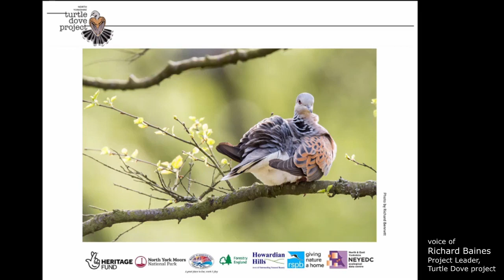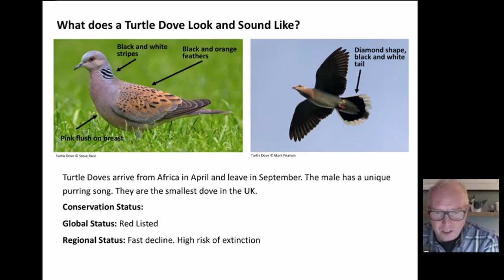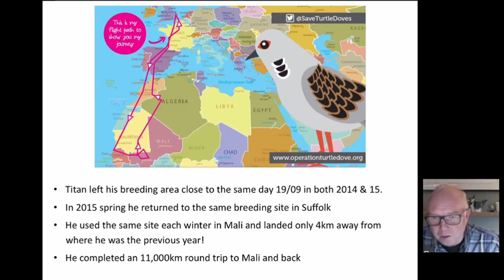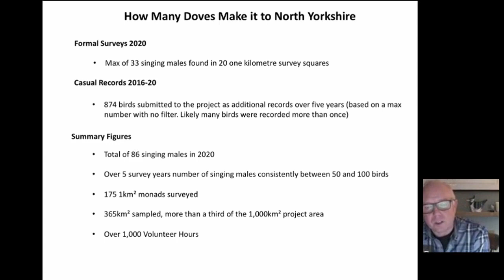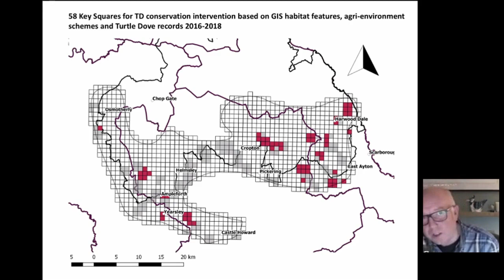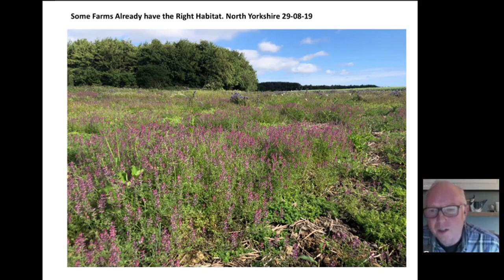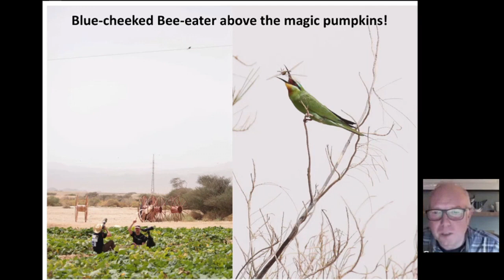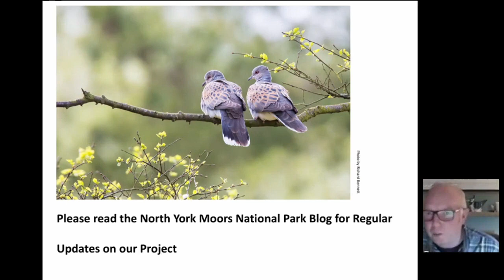2020-12-08 The North Yorkshire Turtle Dove Project by Richard Baines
The story of an award-winning project to help European Turtle Doves in North Yorkshire, set up and led by Richard Baines.